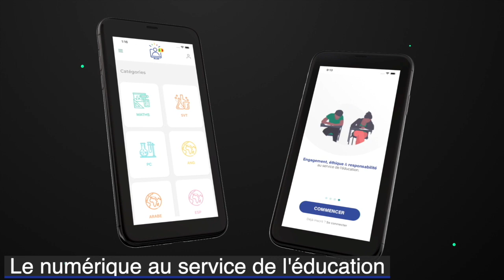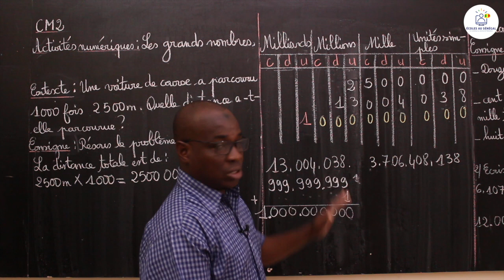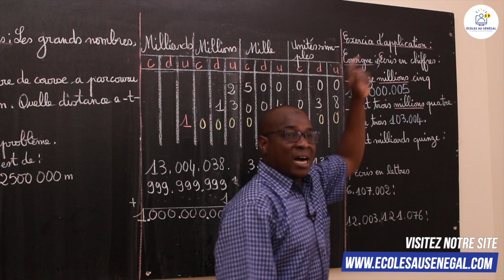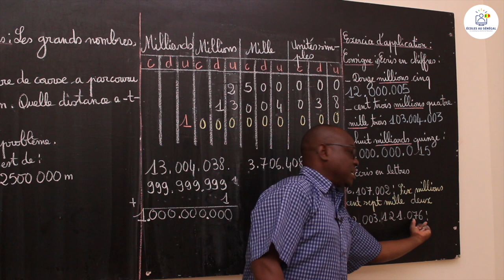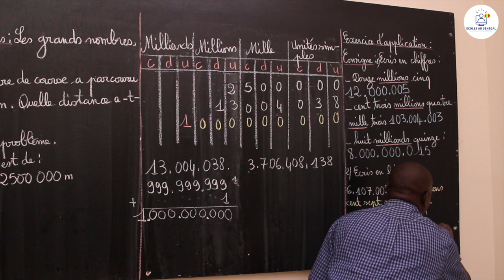Cours - CM2 : Activités Numériques / Les grands nombres / Suite / M. Gassama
Dans cette vidéo, nous vous proposons une leçon d'Activités Numériques / Les grands nombres pour les élèves en classe de CM2.

                                              Bonne Lecture!